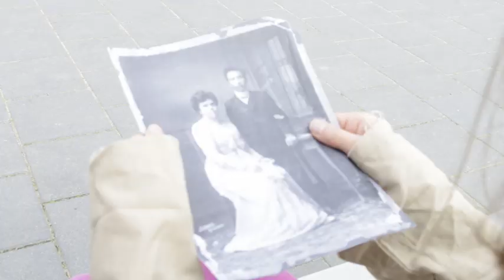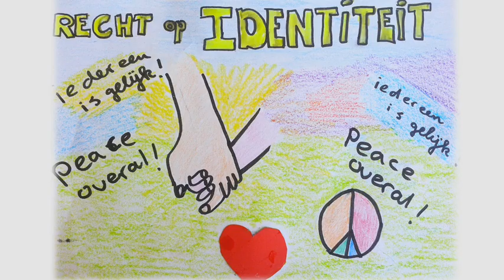The truth - UNICEF Kinderrechten Filmfestival